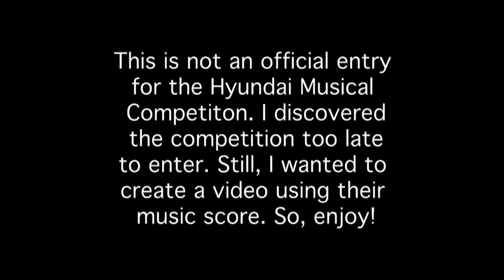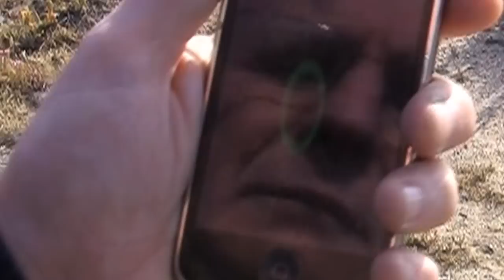UFO SOS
ON a collision course with earth, a UFO has only one option left.

地球との衝突コースに、UFOが残された唯一つのオプションを持っています。

The effects in this UFO fantasy were created by manipulating still images in Final Cut Express. Also used was an older version of iMovie HD, which easily produced certain effects, e.g. camera shake, and Photoshop for producing multiple plates with green screen when necessary. Over 130 hours were spent in conceiving, creating and refining this project.